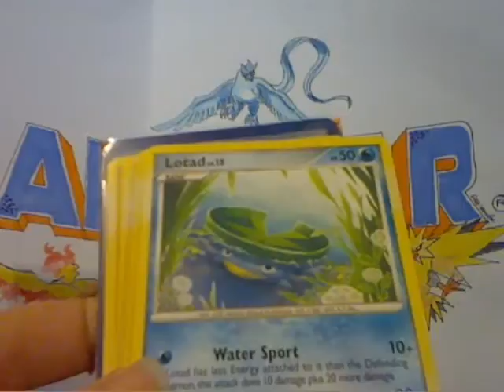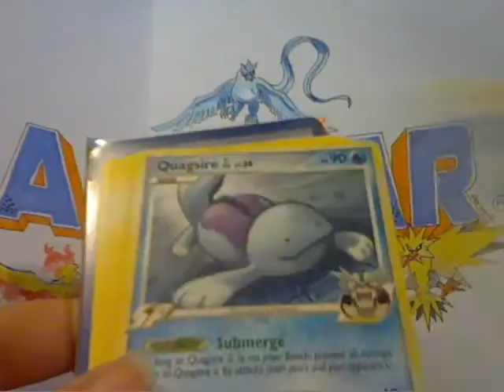FCBM - Jay6541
Thank you so much! :D I really appreciate it! Go sub him! (don't ask for free cards)